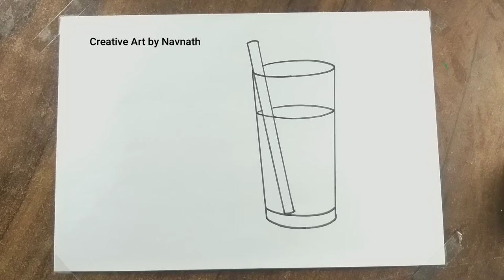Easy Summer season Drawing | How to draw Summer Drawing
Hello viewer,
In this video I show you how to draw Summer Drawing step by step for beginners.